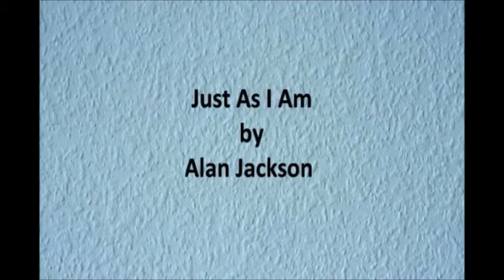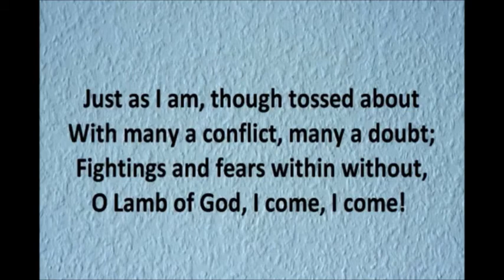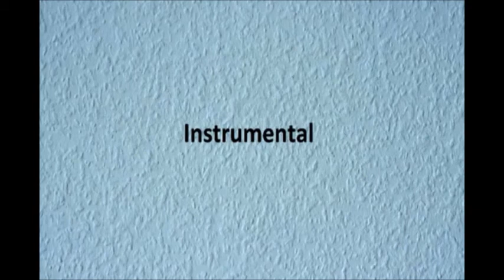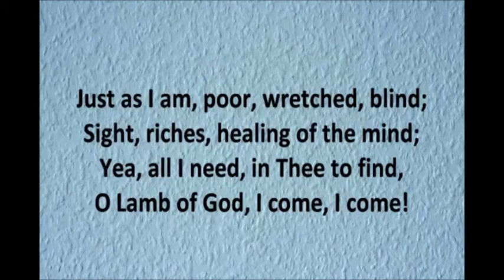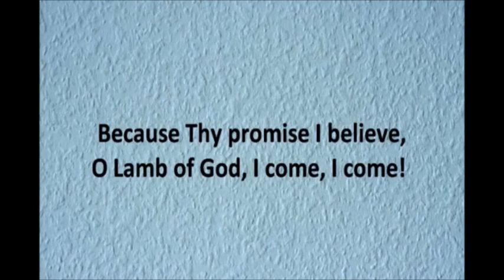Mt Faith Devotions 08 July 2021 by Marion Main